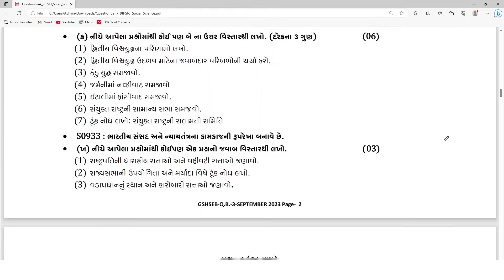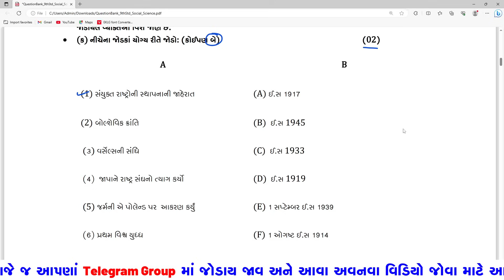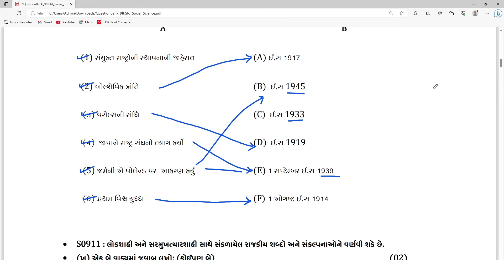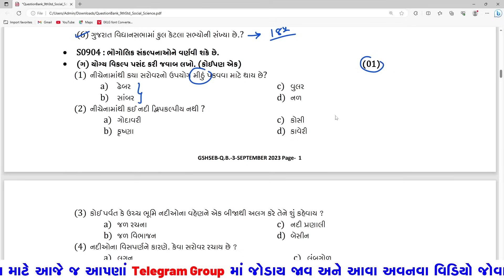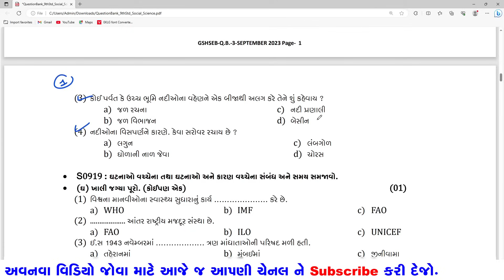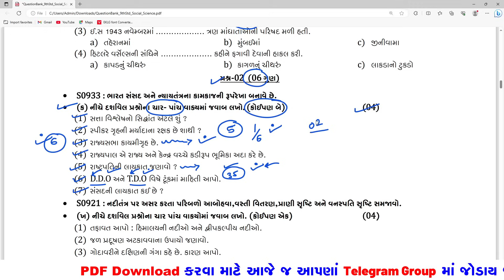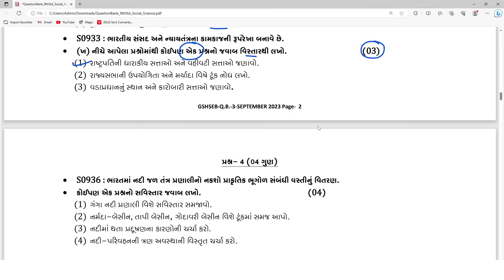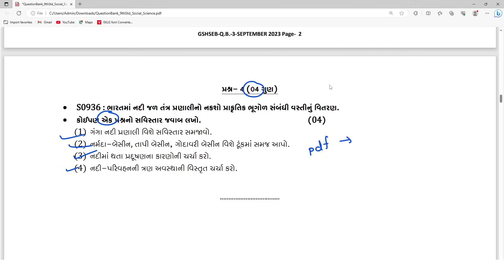Std 9 samajik vignan ekam kasoti solution september 2023 | Std 9 SS Ekam Kasoti Solution Sep 2023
std 9 samajik vignan prashan bank solution september 2023
dhoran 9 samaj prashan bank solution september 2023
std 9 ss prashan bank solution 21 september 2023
dhoran 9 ss prashan bank solution 21 september 2023
dhoran 9 samaj ekam kasoti paper solution september 2023
Std 9 gujarati Ekam Kasoti Paper september 2023
Ekam Kasoti ganit solution 21 sep 2023
Ekam Kasoti std 9 samajik vignan full solution 2023
ekam kasoti std 9 social science full solution 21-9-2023
ekam kasoti std 9 ss full solution 21/9/2023
Ekam Kasoti std 9 samaj solution 21 september 2023
dhoran 9 vignan First Exam paper download 2023
august 2023 ekam kasoti std 6 gujarati paper
dhoran 9 maths ekam kasoti paper solution september 2023
dhoran 9 vignan ekam kasoti paper solution september 2023
dhoran 9 ganit ekam kasoti paper solution september2023
dhoran 9 vignan ane technology ekam kasoti paper solution september 2023
std 9 gujarati paper solution september 2023
gujarati std 9 ekam kasoti solution september 2023
maths paper std 9
original paper
standard 9 samajik vignan ekam kasoti paper solution september 2023
pratham satrant parixa september 2023
dhoran 9 samajik vignan pratham nidan kasoti real paper
Dhoran 9 social science Pratham Nidan Kasoti Real Paper
Pratham satrant Pariksha september 2023
Std 9 gujarati ekam kasoti full paper solution september 2023
std 9 samaj ekam kasoti paper solution september 2023
std 9 angreji ekam kasoti paper solution september 2023
std 9 samajik vignan ekam kasoti paper solution september 2023
std 9 vignan ekam kasoti paper solution september 2023